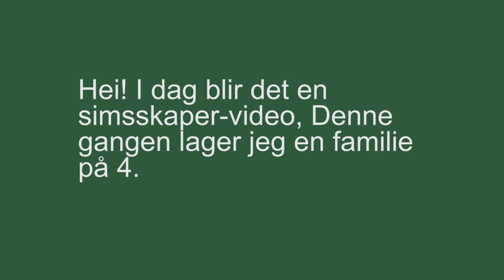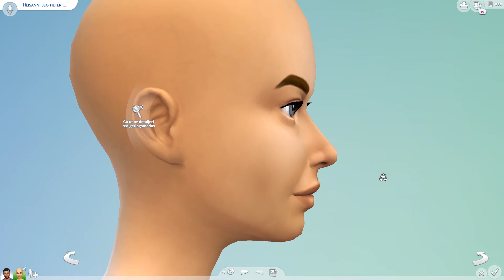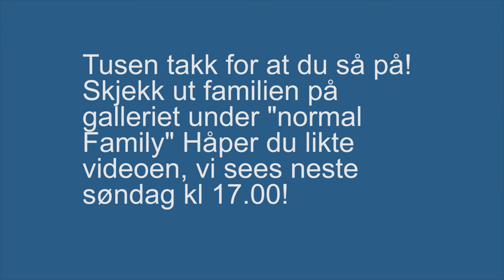LAGER EN FAMILIE : cas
(A) Husk å se videoen i 1080HD.

Trykk vis mer for mer!

I denne videoen lager jeg en familie i sims-skaperen.
Du finner familien under "normal family" på galleriet.

Følg oss på instagram: worldof.sims

Det kommer ny video hver søndag klokka 17.00!!